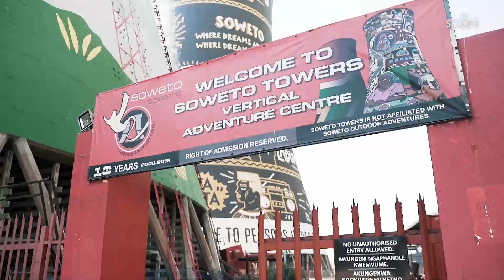Extreme (49) - Romaniacs, Mega vlna, Slackline, Tomas van Tonder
V Extreme vás vezmeme na gigantickou vlnu! Irský surfař Conor Maguire si ji užil díky hurikánu nad Atlantikem! Oblíbená slackline v extrémních podmínkách – pět kousků, které posunuly hranice lidských možností. S kajakářem a dobrodruhem Benem Brownem se vrátíme na jedny z nejkrásnějších a nejdrsnějších vodopádů světa na Islandu. A vezmeme vás na tajný battle v breakdancu. Red Bull BC One hostila ruská Moskva!